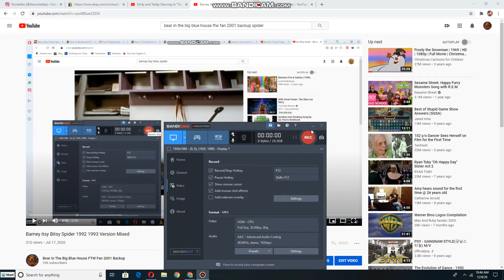Emily and Teddy dancing to Itisy Bitsy Spider